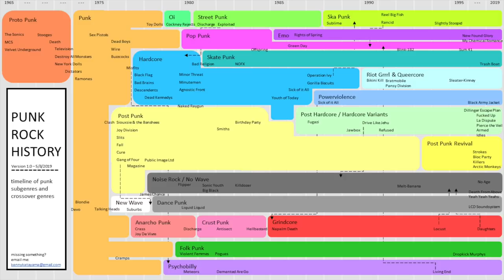Fashion and Punk Part 1: Raf Simons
Part 1 of my series about punk music and its relationship with fashion.

The images used in this video were strictly for educational and meme purposes. I do not own them or claim to. I am protected by law. Please don't sue me I'm fragile.

seriously tho don't sue me for that either